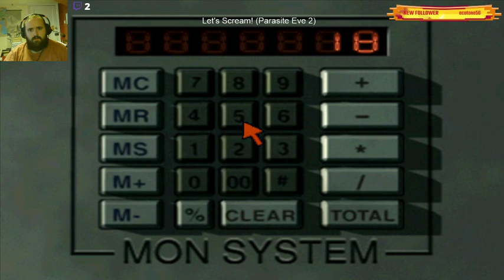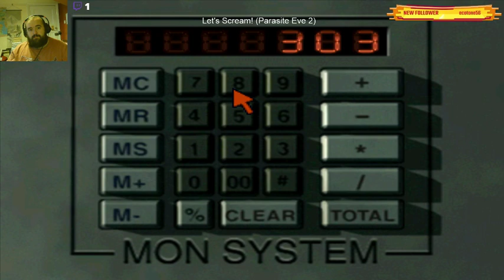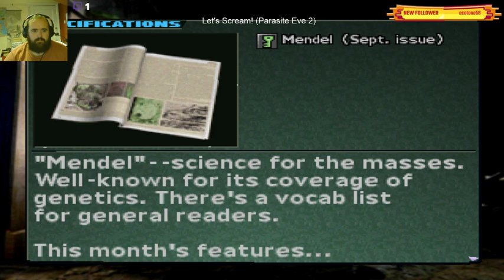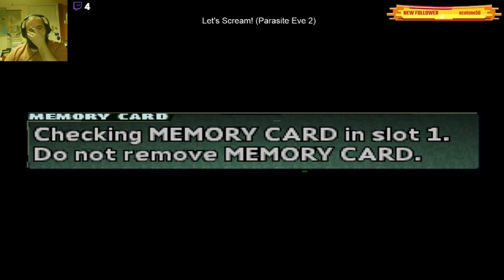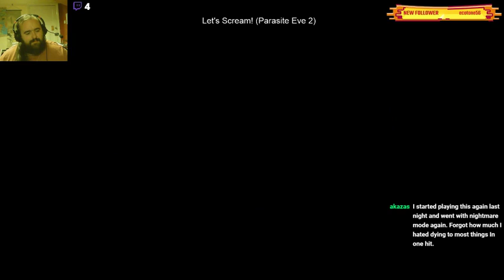Let's Scream! (Parasite Eve 2) Part 3 (He's a big boy!)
We return to Parasite Eve 2 where I meet some new people online and I struggle with a fight with a giant monster armed with a flame-thrower. We then finally make our way to the mysterious shelter hidden in an abandoned mine and swarming with more monsters!